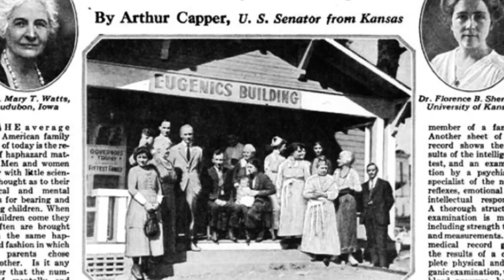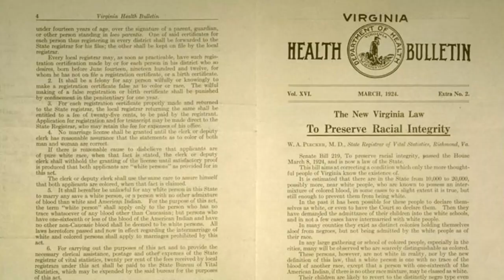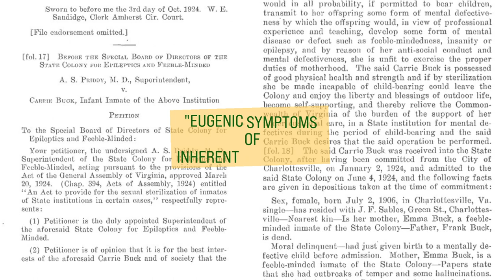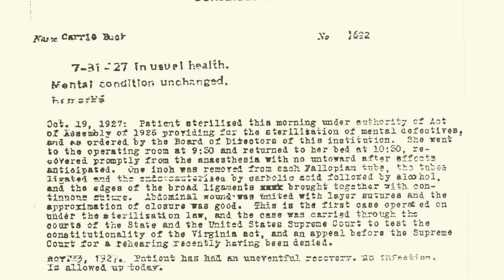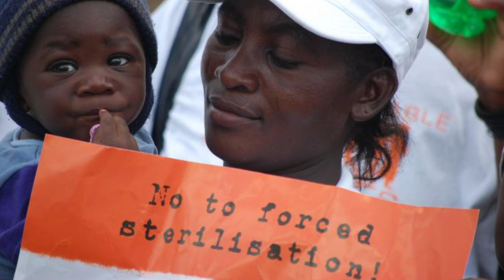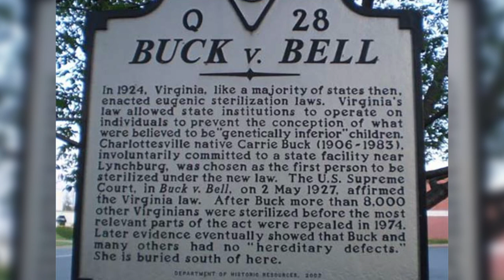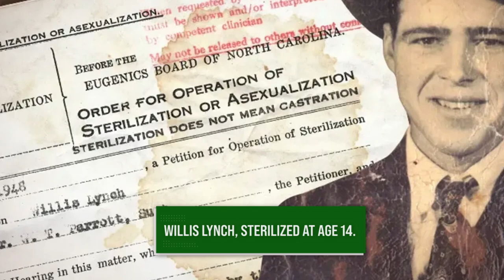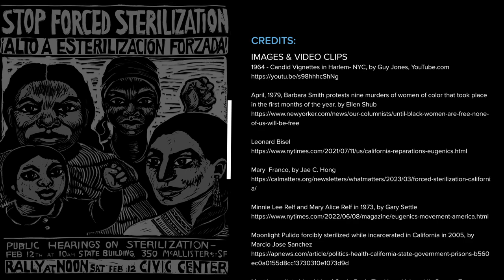The Sterilization of Carrie Buck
Among the many states with eugenics legislation, Virginia is infamous for its legal campaign to forcibly sterilize Carrie Buck in 1927 and thereby entrench sterilization abuse as the law of the land.

Written by Alexandra Fair. Narration by Dr. Nicholas B. Breyfogle. Video production by Laura Seeger, Cody Patton, and Dr. Nicholas B. Breyfogle. A textual version of this video is available

Dorr, Gregory Michael. Segregation’s Science: Eugenics and Society in Virginia. Charlottesville: University of Virginia Press, 2008.

Fields, Karen E. and Barbara Jeanne Fields. Racecraft: The Soul of Inequality in American Life. New York: Verso, 2012.

Roberts, Dorothy. Fatal Invention: How Science, Politics, and Big Business Re-create Race in the Twenty-First Century. New York: New Press, 2011.

Sherman, Shantella. "In Search of Purity: Popular Eugenics and Racial Uplift among New Negroes 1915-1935" (2014). Dissertations, Theses, & Student Research, Department of History.

“Wangui Muigai” in Projit B. Mukharji, et. Al. “Open Conversations: Diversifying the Discipline or Disciplining Diversity: A Roundtable Discussion on Collecting Demographic Data,” Isis 111 no. 2 (2020): 310-353